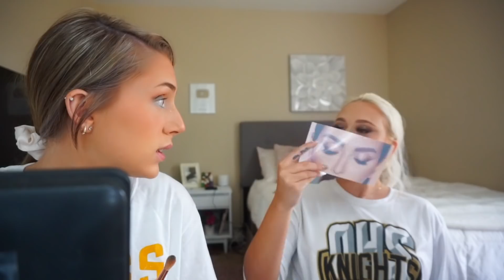PROM 2020 GET READY WITH ME *at home edition*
I enjoyed this more than my sister lmao but hope you all enjoy! prom2020 promgrwm Xo, Jaiden Ashlea

Song Feature: @Daltonmauldin “I look good on you” 🤍

♡  TWITTER➜ jaidenashlea

MY PRODUCTS:

Alexa Echo Dot